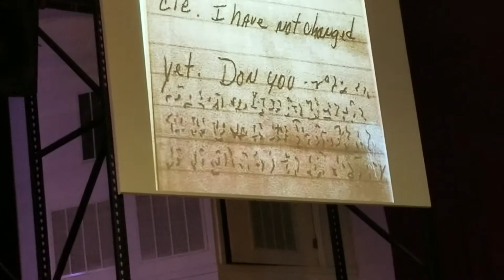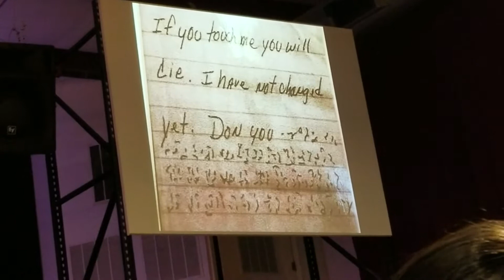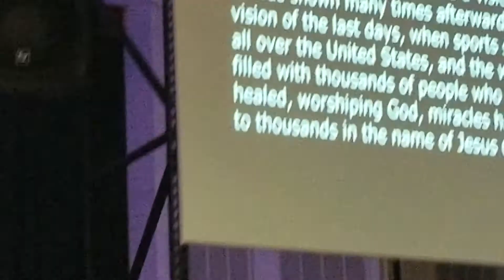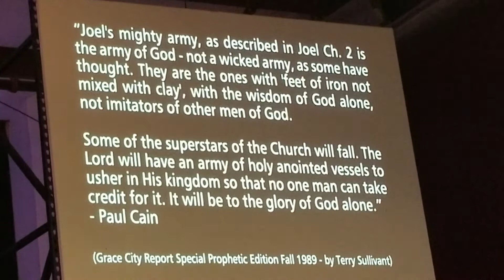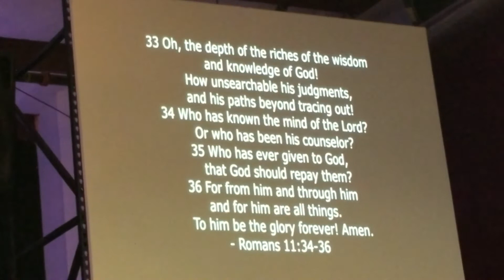Pt2 Prophetic History and Future Good News James Goll, Jeff Jansen, Wesley Campbell